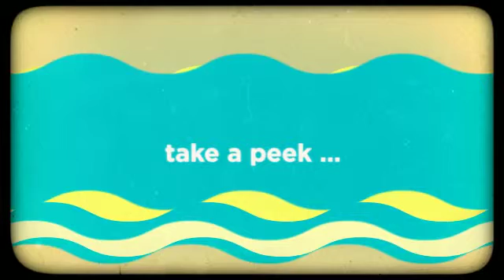INTRO the PO SHO Wichmann:Shapiro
TUNE IN to the PO SHO (The Polina Hryn Show) TOMORROW 07/11/15 @4pm pst broadcasting LIVE from TradioV in Hollywood! ... with GUESTS: Performance Artist, Comedian and Author of “Two Performance Artists Kidnap Their Boss and Do Things with Him” SCOTCH WICHMANN and "American Nihilist know for his creation of public spectacles promoting a philosophical rejection of objective value and truth” ELISHA SHAPIRO ...

Prepare to be thoroughly entertained ... It's gonna be TASTY!

The PO SHO. A WET PUZZLE PIECE Production.